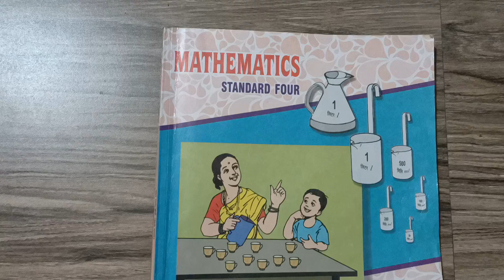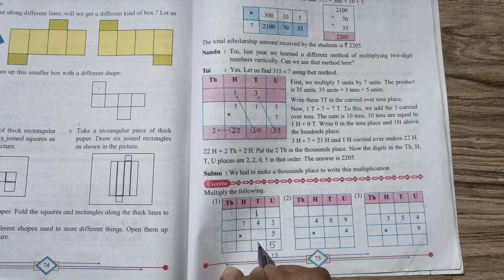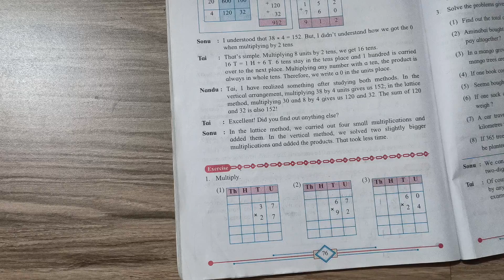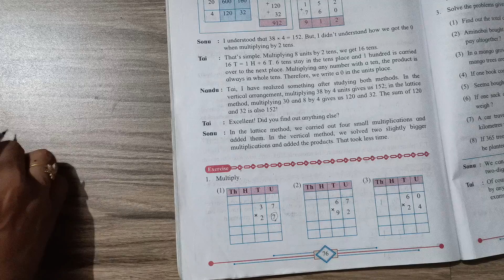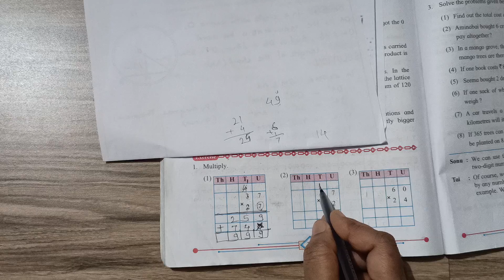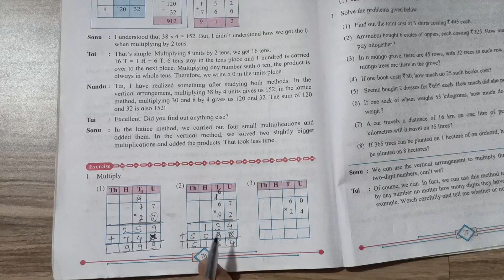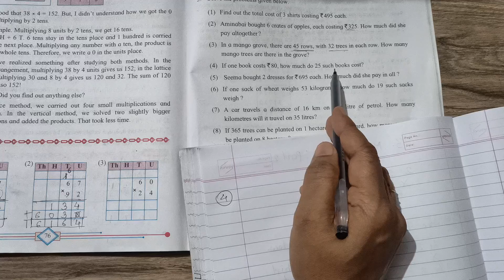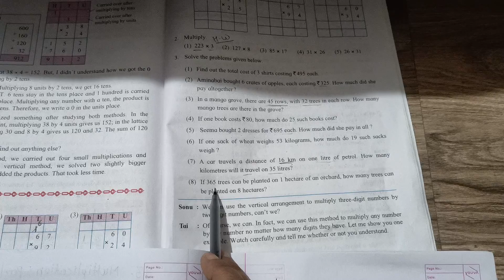std 4th maths page no. 75 to 77